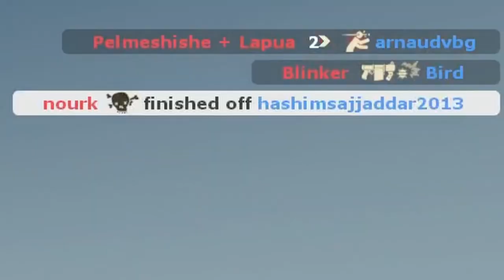TF2 in its prime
I see that other videos that are NOT TF2 are getting less views.
Now back to TF2 videos I guess.
Or the YouTube algorithm just hates me at the moment, idk man...

Vs. Orcan & Skullian (Remix) - Sonic Colors: Ultimate [OST]
Attack on Titan OST - T-KT | Hiroyuki Sawano